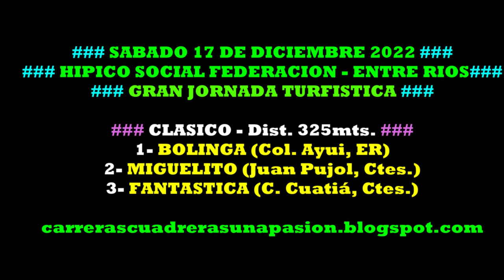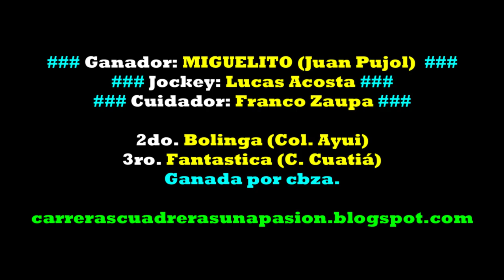MIGUELITO, Hipico Social Federación, ER (17/12/2022), CLASICO 325mts.